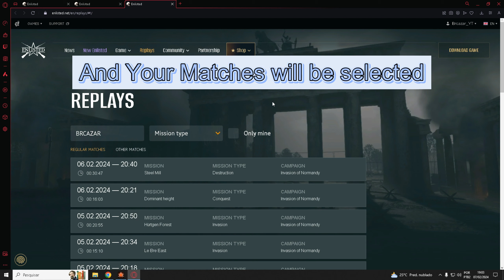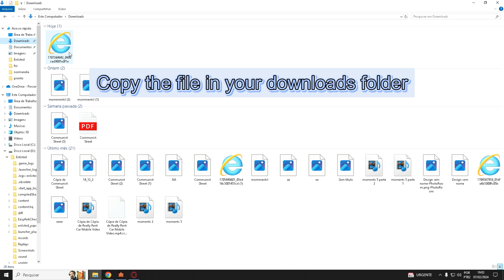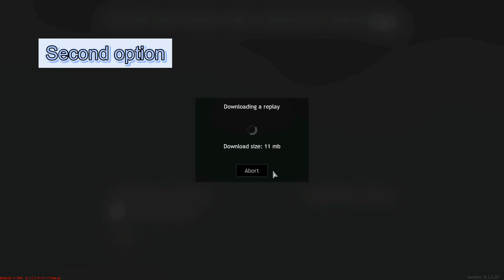Enlisted - Replay Mode Guide